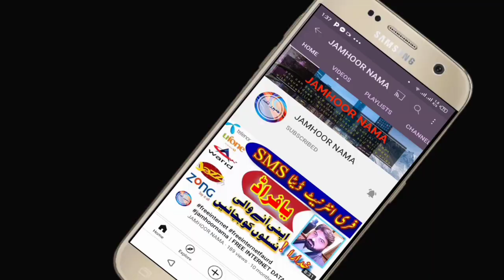govt. employees Speak about salary increase Notification 2021 | AGEGA & APCA Leaders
Aslam o Aliqum frineds
President APCA Punjab Zafar Ali Khan discussion About Salaries Increase | APCA Ready For Strike Good News About Salaries Increase | The Employees Grand Alliance Ready For Strike very Important Update About Salaries Increase | Rehman Bajwa important Message to employees | APCA very iImportant Update About Salaries Increase | APCA Inside Story of Meeting With Bureaucracy | why Employees Grand Alliance cancel Protest | APCA Inside Story of Meeting With Bureaucracy | Corner Meeting of Employees Grand Alliance | APCA government employees demanding higher salaries and police, a ministerial committee reached an agreement with the representatives of agitating employees calling off the protest. Under the agreement, an ad hoc relief of 25 per cent increase in basic pay will be given to the federal government employees, which will be made part of their salaries in the next budget. The special committee constituted by Prime Minister Imran Khan was headed by Federal Minister for Defence Pervez Khattak and had federal Minister for Interior Sheikh Rashid Ahmed and Minister of State for Parliamentary Affairs Ali Mohammad Khan as its members. Mr Khattak told a press conference that the government had decided to give 25pc (of the basic pay) as ad hoc relief to the federal government employees. Later, the Ministry of Finance in a statement said that it, in accordance with the agreement, had agreed in principle to give “Disparity Reduction Allowance @ 25% of the basic pay of BPS-2017… to those civil employees in BPS (1-19) of the Federal Government (including employees of Federal Secretariat and attached departments) who have never been allowed additional salary equal to or more than 100% of the basic pay [whether frozen or not] or performance allowance”. It said that the raise would be effective from March 1. “The posts [of federal government employees] from BPS 1 to16 or equivalent will be upgraded on the pattern of Government of Khyber Pakhtunkhwa from March 1, the finance division said. The grant of time-scale would also be considered on the same pattern in the next budget, it added. It said that “Ad hoc Relief” will be made part of the basic salary with effect from July under the next budget. “The provinces will be recommended for adoption of above [package] from their own resources,” the finance ministry said, adding that a summary was being placed before the cabinet for final approval of the package. The defence minister said federal and provincial government employees were demanding pay raise for the last one year on the ground that there was a huge disparity of up to 200pc among salaries of different divisions, ministries and constitutional and autonomous bodies. “On average, there is 60pc difference among the salaries of employees of the federal government. It has been decided that that they would be given 40pc increase out of the total 60pc difference,” he added. Mr Khattak said they had also heard grievances of employees of the provincial governments and Prime Minister Imran Khan had talked to the chief ministers of Punjab and Khyber Pakhtunkhwa and directed them to resolve their issue of salaries in consultation with the employees. “We will direct the provincial governments to also deal with the disparity issue at provincial level.” Mr Khattak thanked federal and provincial employees and their unions and apologised for Wednesday’s tear gas shelling by police in Islamabad. “We apologise for what happened yesterday as it should not have happened. Sometimes delays happen but it does not mean we are not working for you,” he said. He added that Pakistan Tehreek-i-Insaf governments would also resolve the issues of health workers of Punjab and KP. Sheikh Rashid said the matter had been resolved amicably and that the government would remain in touch with the employees in future. He said that salaries of officers of grade 20 to 22 would be increased in next budget. “We will implement the remaining decisions in next budget.” federal government issued notification of govt employees of 25٪ pay but punjab govt. not interested to increse the pay of employees. so all govt. employees protest againt govt. front of civil secretariat punjab lahore. Employees Grand Alliance Chairman Khalid Javaid Sanghera and sultan Majidadi told very important update about Salaries Increase. employees are weeping while go back to home.